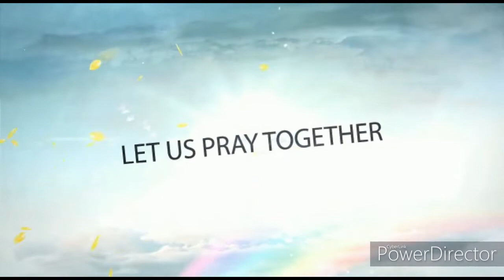Christian Morning Prayer| புனித ஜான் மரிய வியான்னி- பங்கு தந்தை திருவிழா by Fr. Y. Arockiadoss SVD